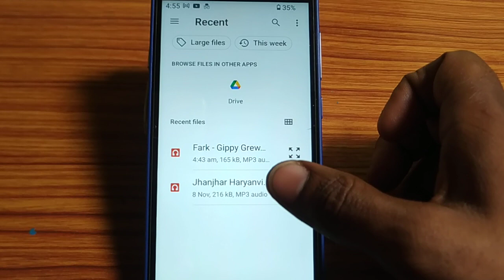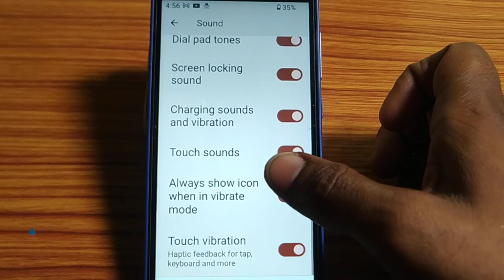how to set download song default alarm sound,download song default alarm sound set kaise karen Lava